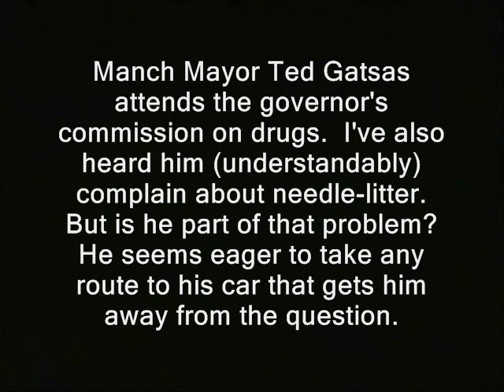NH: Mayor jaywalks into traffic rather than face questions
' Manch Mayor Ted Gatsas attends the governor's commission on drugs.  I've also heard him (understandably) complain about needle-litter. But is he part of that problem?   He seems eager to take any route to his car that gets him away from the question. '

mayor ted gatsas new hampshire primary coverage donald trump ted cruz birther canadian hillary clinton campaign election 2016 ron paul, journalists journalism rand paul government, anarchism anarchists , feds nh freedom daisy ridley. liberation successful resistance movements. dave ridley report new hampshire primary. federal reserve julian assange, politics authoritarians. christopher cantwell chris activism libertarians Stefan Molyneux mayor, manchester, ted gatsas, new hampshire, indie, journalistm, questions, gonzo journalism, jaywalking, jaywalks, nh, traffic, avoids video cops busybodies ridleyreport indie reporters republicans independent journalism constitutional vlogs police libertarianism voluntaryism bernie sanders voluntaryists edward snowden John McAfee bradley manning chelsea photography is not a crime carlos miller wmur channel 9  agenda 21 maggie hassan wood margaret kelly ayotte ian freeman democrats. liberty alliance ben swann full disclosure george soros stop free keene penn and teller penn jillette gillete teller's bullshit david koch brothers charles koch creative commons license hunter s. thompson eric garner balanced budget amendment police brutality erik erick video free to use common core smarter balance testing standardized john birch society videographers. grover norquist downsize dc free talk live americans for prosperity tea party granite grok rich girard at large first amendment free speech freedom of the press the press media  free state project atlas shrugged galt's gulch in real life officers public domain footage gonzo journalism bennie hill benny. ron paul. talk radio walter williams rush limbaugh frank guinta constitutional convention of the states balanced liberland vid jedlika vit jetlika danube  Vit Jedlicka  alex jones libertarian party carly fiorina ammon bundy cliven oregon militias standoff  brexit frexit nhexit nhexit.com texit charlie chaplin